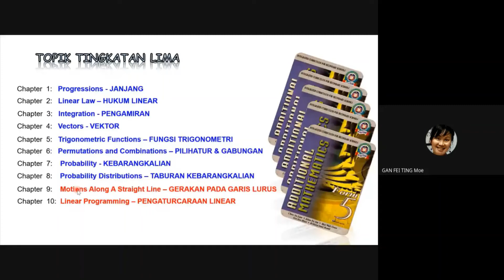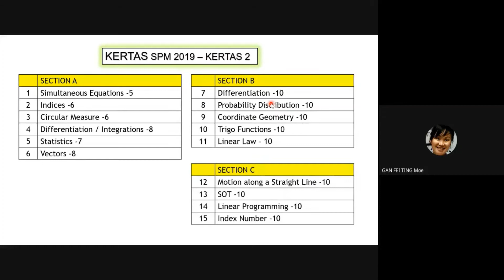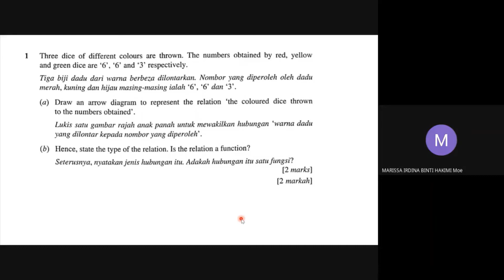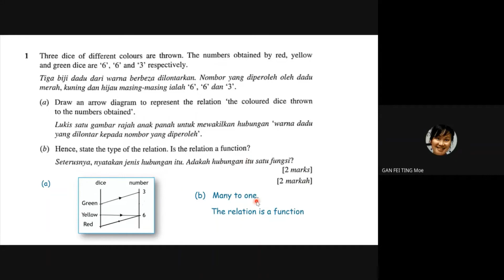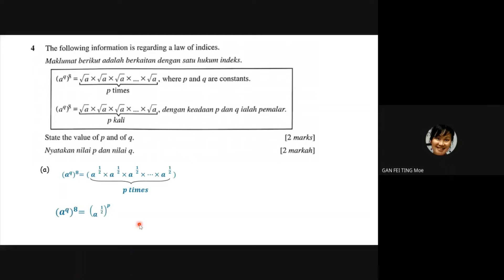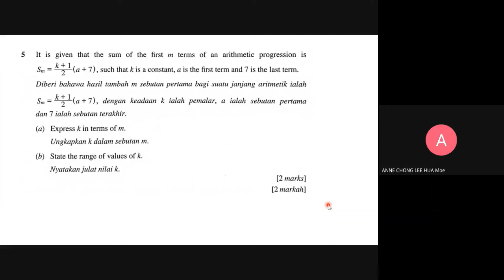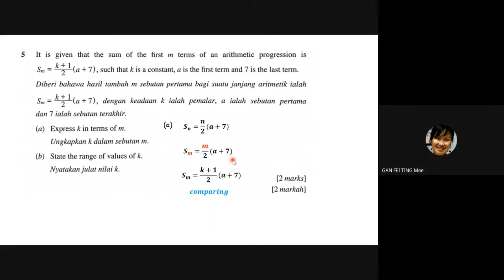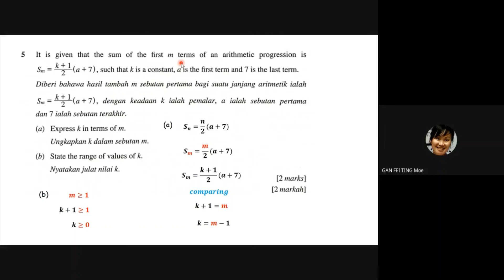MAT TAMB T5 14 OKT PART 2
14 OCT cMCO on9 class